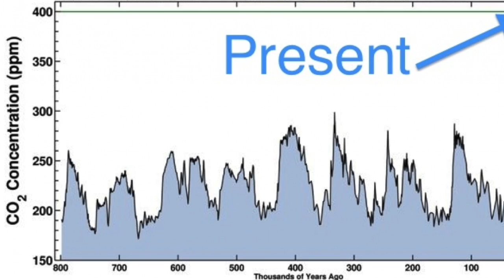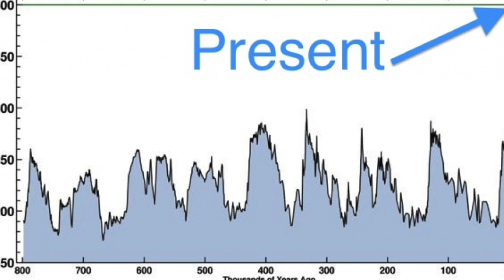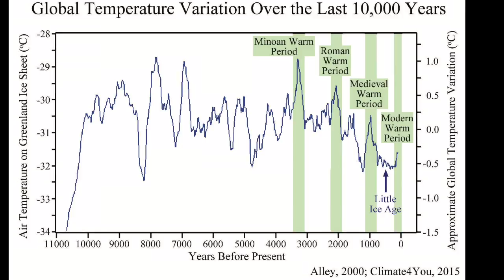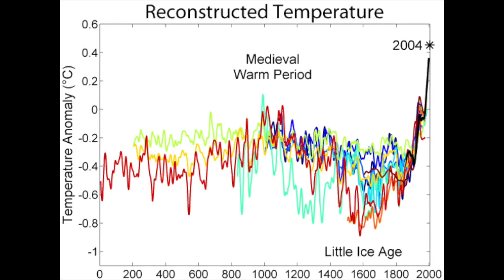The Climate Change Debate In 4 Minutes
One of the hottest topics in America for decades, the debate over climate change is something that I have wanted to cover on this channel for a long time. It is extremely important that we are educated about the facts surrounding this issue, and the goal of this video is to present both sides of the debate in a non-biased manner.

If you found any factual errors in the video or have an opinion to express, please feel free to use the comments section below and voice your viewpoint in a respectful manner.